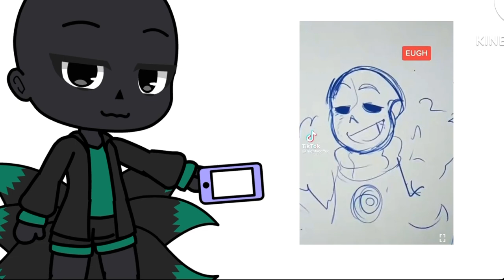👾What am I doing with life anyways I’m sick and the rest is in the video||im going to bed